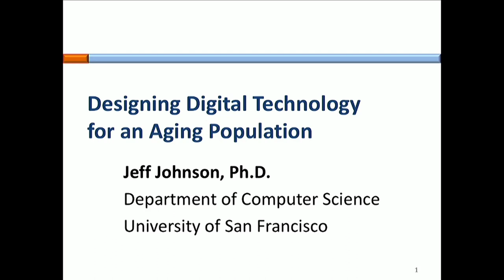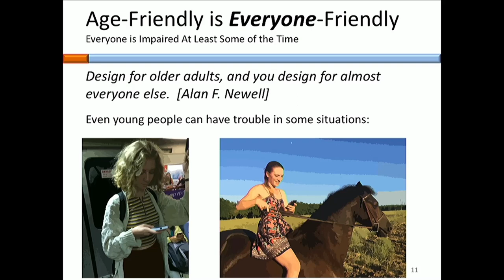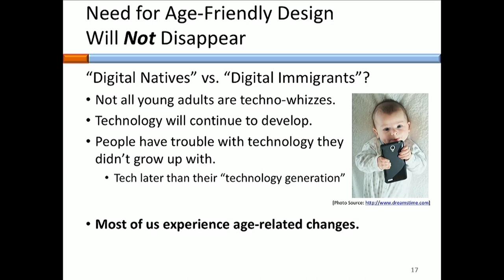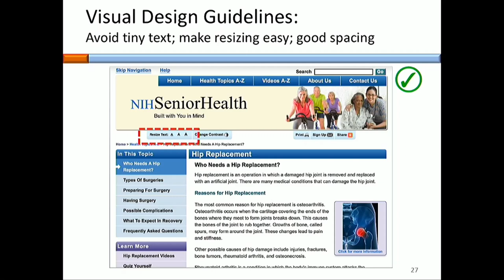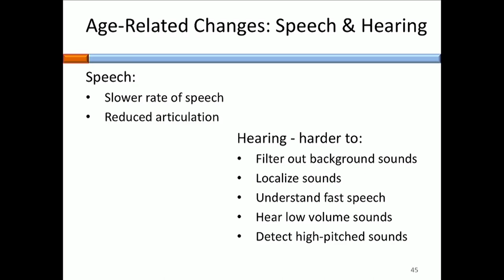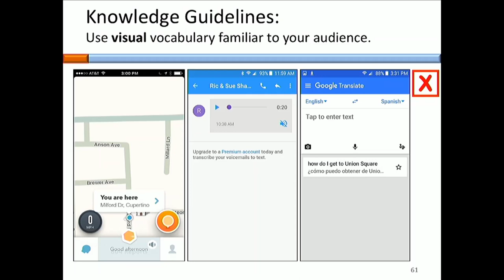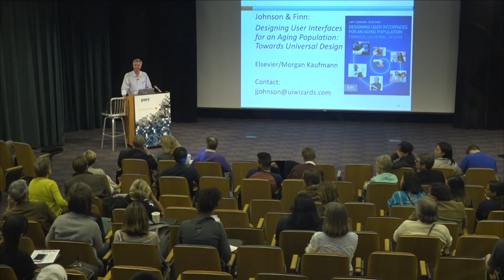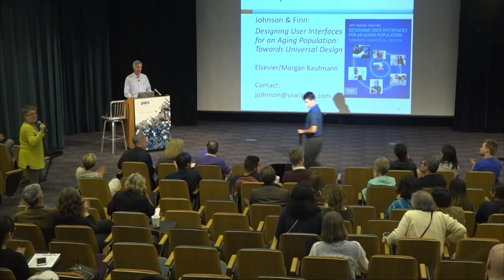We're Not Dead Yet: Designing Digital Tech for an Aging Population: Jeff Johnson, BayCHI Program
As the global population is becoming more reliant on digital technology, the percentage of adults 50+ is growing quickly, especially in the developed world. But many older people experience age-related changes that impact their ability to use digital technology, leading to experiences that are difficult, frustrating, and off-putting. This talk describes age-related factors that affect ability to use websites and apps, and presents design guidelines that reflect the capabilities, usage patterns, and preferences of older users. Features:

    demographics of users of digital technology, by age,
    age-related factors affecting ability to use computers and online services,
    common design problems that decrease usability for older adults,
    design guidelines that can help designers avoid these common pitfalls.

Intended audience: Designers and developers of all levels. Also: Q/A engineers, usability testers, and managers.